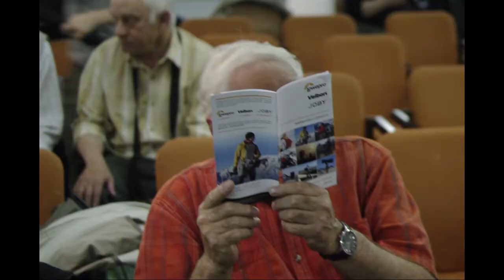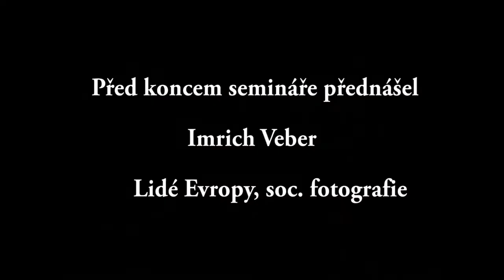Seminář fotografie 25.5.2013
Seminář fotografie navazující na 5. výstavu regionálních fotoklubů, sobota 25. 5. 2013, 8,30 -- 17,30 hod., KDLJ Havířov, výstavní síň Viléma Wünscheho.